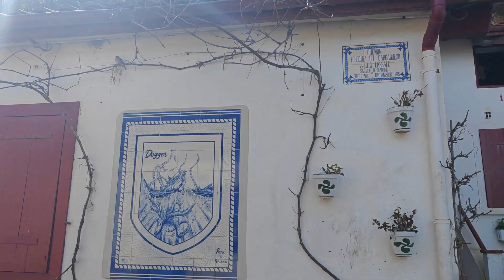WEEKLY VLOG N°4 : Jardins, pépinières, projets et visites!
Le concept d'une vidéo d'une semaine à mes côtés revient ! ! ! !...
Je vous présente une semaines de dimanche à dimanche à mes côtés en passant vraiment d'ambiance en ambiance!
J'espère sincèrement que ça vous plaira...
et à ACTIVER les notifications en cliquant sur la « 🔔 » juste au-dessus pour voir toutes mes vidéos !
N'oubliez pas non plus de « liker » la vidéo ça me fera plaisir ! ! !

 I N S T A G R A M :

📌 Mes petites astuces : …..